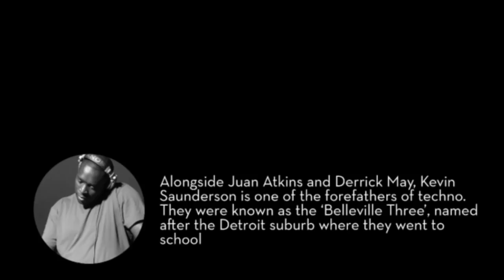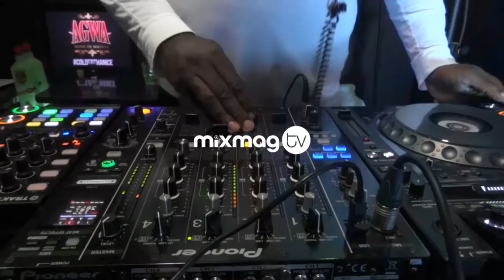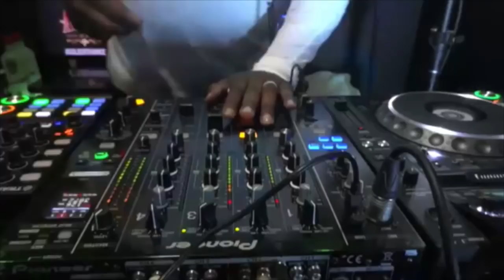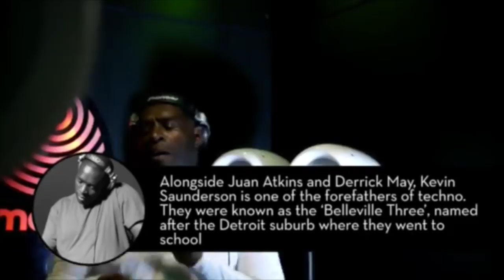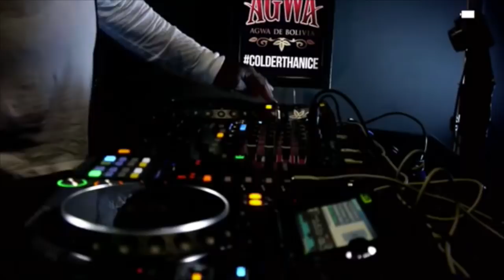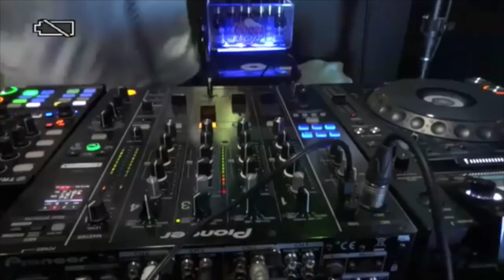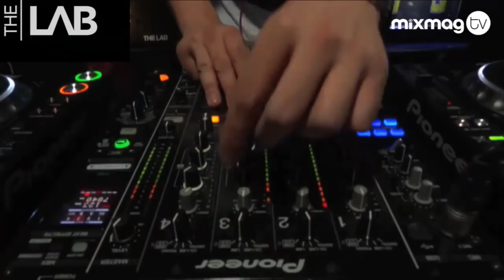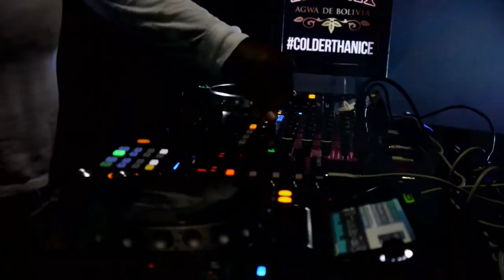KEVIN SAUNDERSON DJ set in The Lab LDN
One of the innovators of Detroit techno plays our office party
At 9:23 the stream skips. Internet issues - not Mr. Saunderson.

The Lab is our weekly office rave up powered by Void Audio where we live stream some of the biggest and best names in dance music and this Friday we have serious treat for all fans of house and techno.

First up on Friday from 4pm BST we welcome Phil Weeks who will be closely followed by none other than Detroit techno innovator and one of the original members of The Belleville 3, Kevin Saunderson.

A true pioneer, Saunderson has been responsible for tracks that will forever go down in dance music history. His work with Inner City is nothing short of genius and he's also had a string of releases on iconic labels such as KMS, Planet E and Defected.

Truly a Lab not to be missed, you can watch Kevin Saunderson live from the club of our office from 5pm BST below or on MixmagTV.